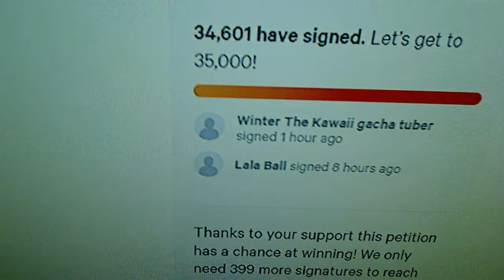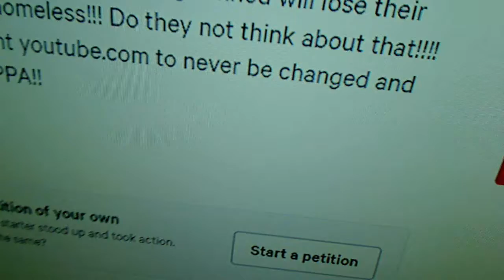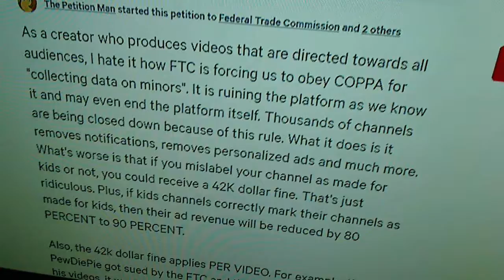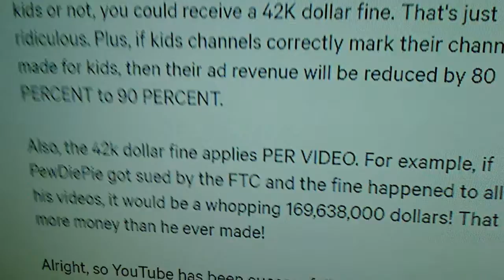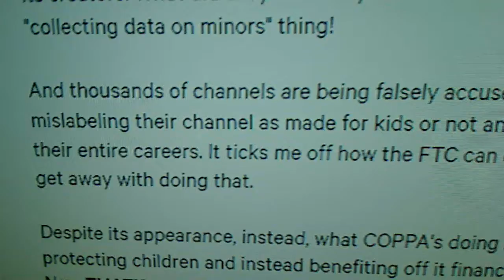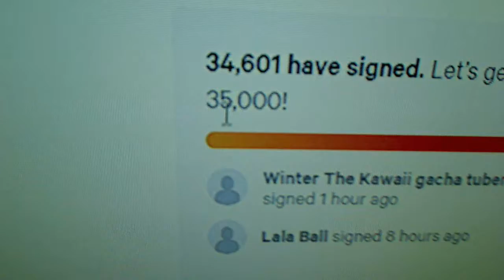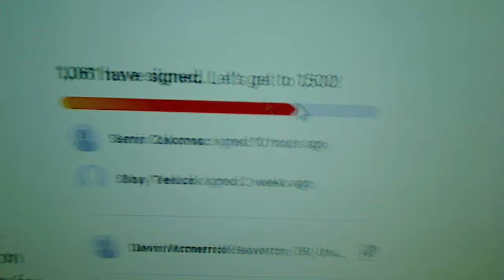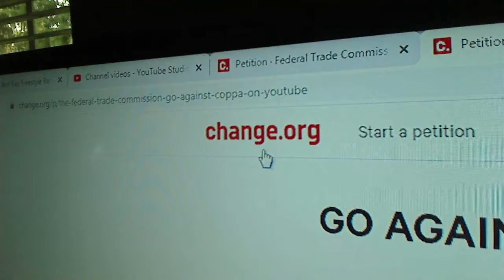DevinFoxy's Beatbox Solo 1 (Here's 3 Updates to be on the good side here)